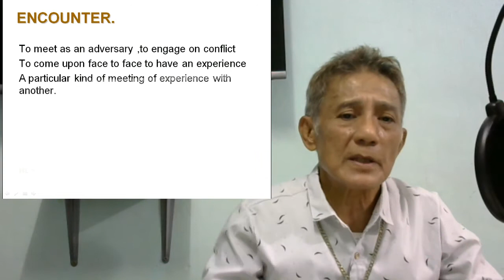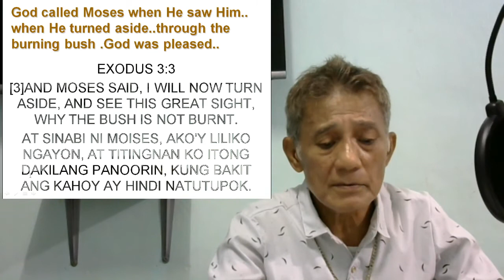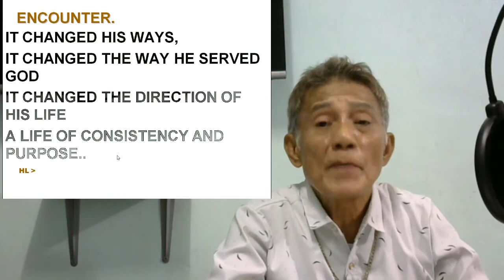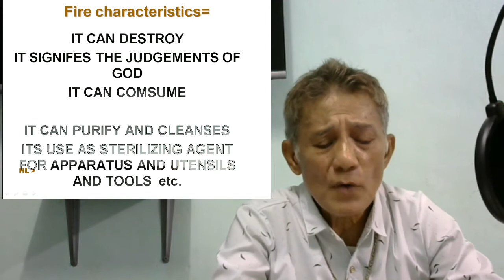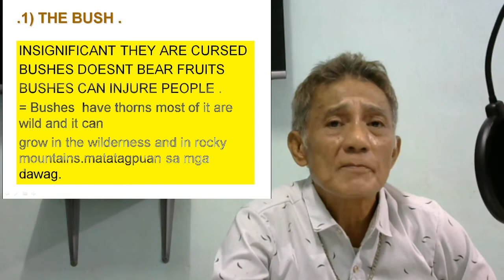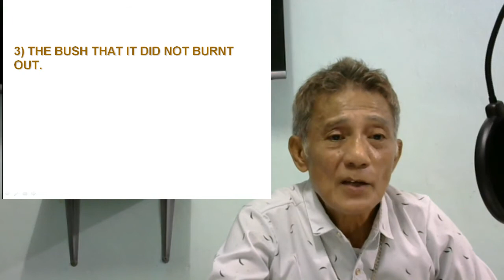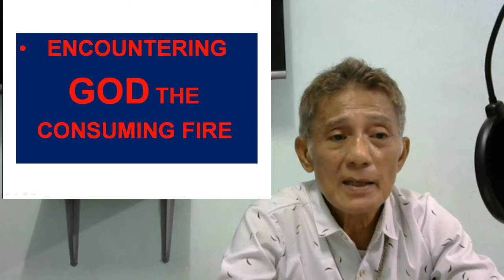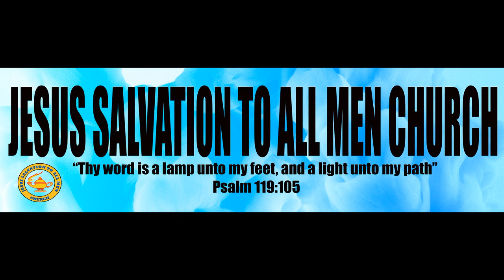Encountering God ( the consuming fire) (series 1 of 4)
Devotional Message
Deuteronomy 9:3